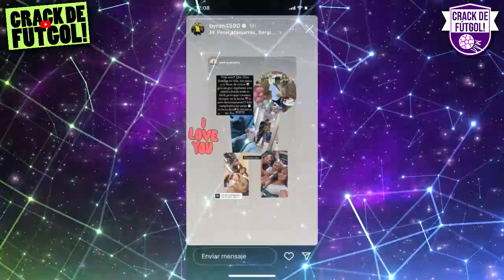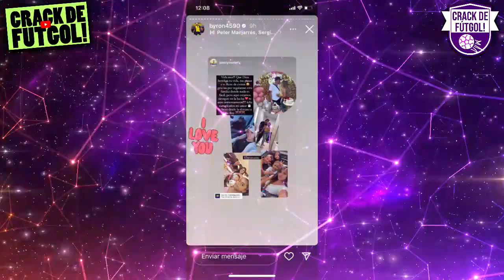¡LA SELECCION ECUATORIANA FESTEJA CUMPLEAÑOS DE BYRON CASTILLO en CONCENTRACIÓN en MADRID!